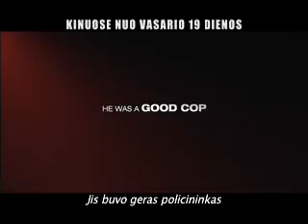Blogo policininko anonsas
Lietuviškai subtitruotas Blogo policininko anonsas